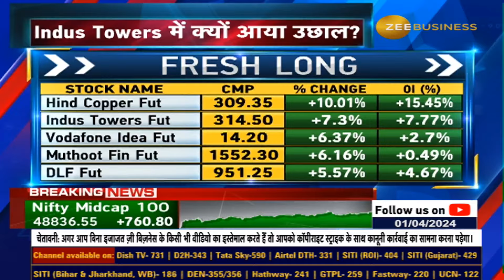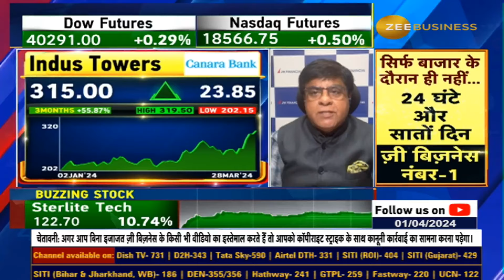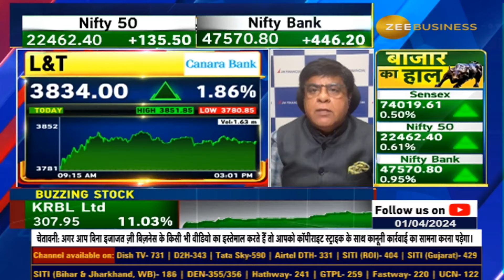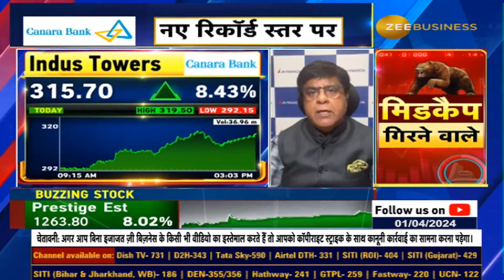Why is there a surge in Indus Towers? Both CLSA & City bullish on shares -Why brokerages so bullish?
Indus Towers में क्यों आया उछाल?  CLSA और सिटी दोनों शेयर पर बुलिश - इतने बुलिश क्यों हैं ब्रोकरेजेज?
Indus Towers के शेयर की  कैसी है चाल - जानिए इस वीडियों में...